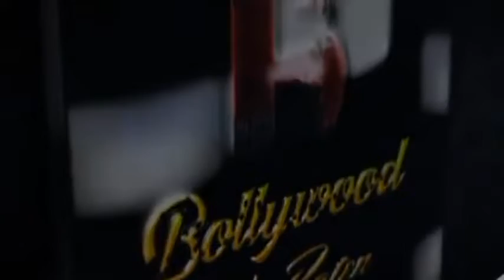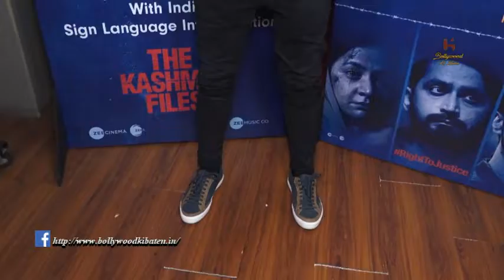Special Screening Of The Kashmir Files In Indian Sign Language As The Ott Platform Prepares To Set